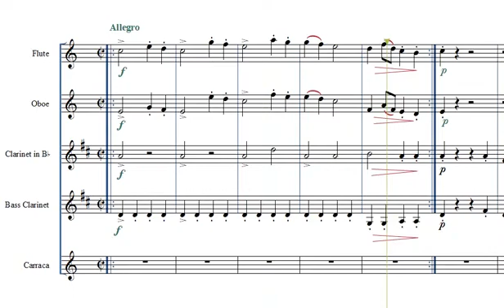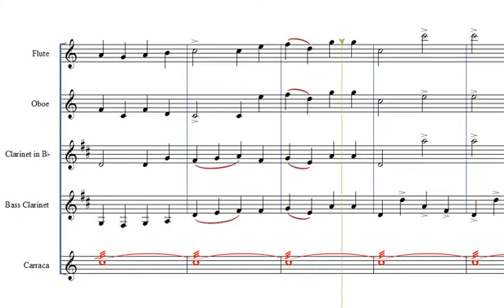TOY SYMPHONY I Allegro Carraca